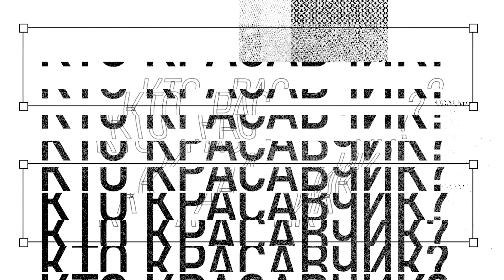Smm. С чего начать бизнес. Как заработать миллион в соц сетях Альбина Ахмадуллина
Чтобы получить в подарок аудит ваших соц.сетей от Альбины или её команды маркетолог, напишите кодовое слово «КРАСАВЧИК» по ссылке или

Приглашаю на 3 дневный бесплатный марафон по силе подсознания от ведущего Пронягина Алексея

Сегодня вести успешный бизнес без маркетинга в социальных медиа практически невозможно. Именно поэтому мы решили пригласить эксперта по SMM, Альбину Ахмадуллину, чтобы она поделилась своими знаниями и опытом в этой области.

Она обсуждает важность создания привлекательного и целевого контента, который захватывает внимание аудитории.

Вы узнаете о лучших практиках статистического анализа, а также о том, как корректировать свои стратегии в зависимости от результатов.

Не упустите возможность получить ценные знания и советы от одного из лучших экспертов в сфере SMM. Обретите уверенность в своих навыках и начните создавать миллионные охваты и зарабатывать миллионы рублей благодаря своему присутствию в социальных медиа. Время действовать уже наступило!

Еще больше полезных статей и материалов вы найдите на канале Альбины